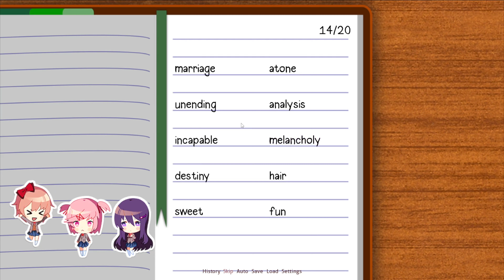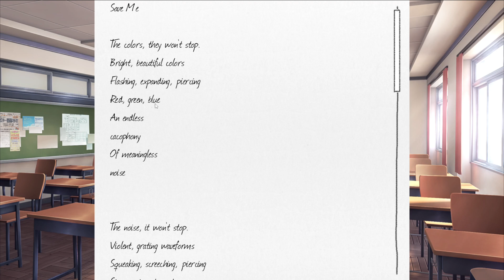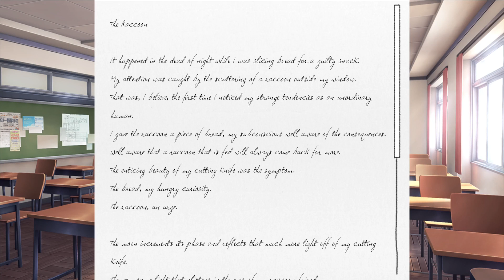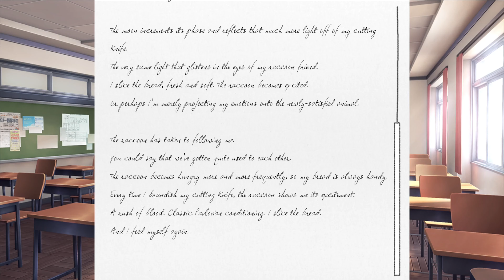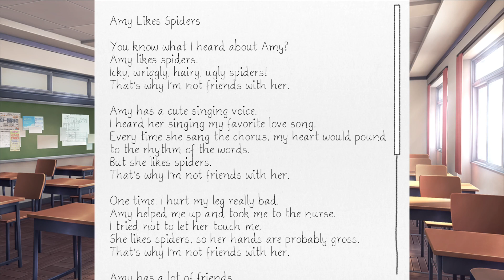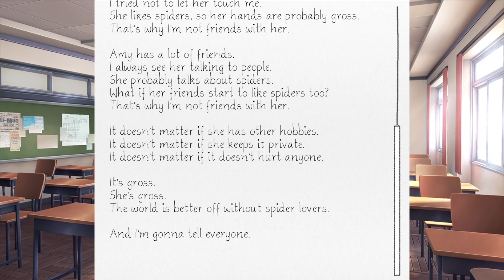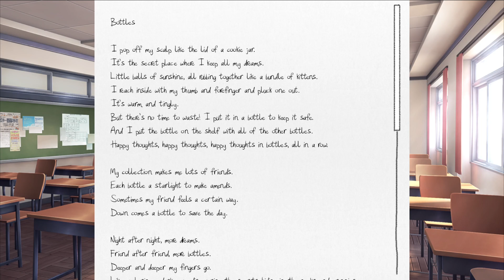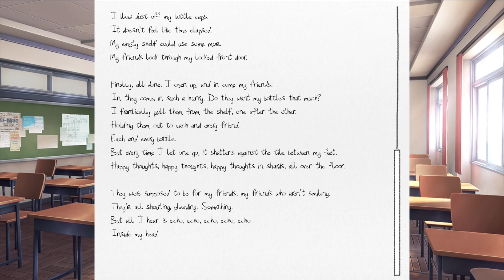Digging in the meanings of the poem - Doki Doki Literature Club (part 2)